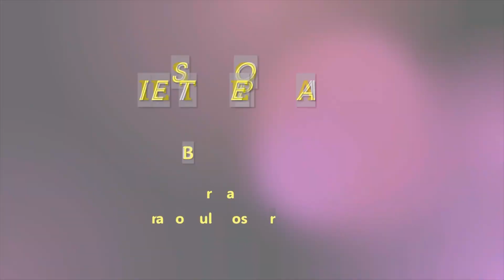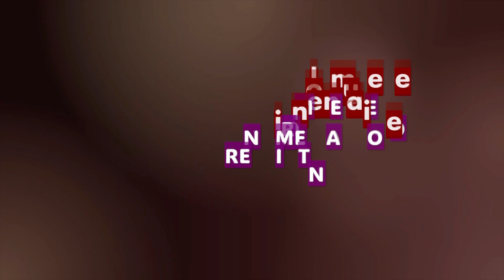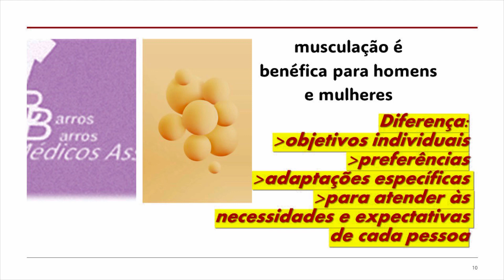Musculação para mulheres: mais força ou mais definição?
Os princípios da musculação são os mesmos tanto para homens como para mulher. Porém dependendo do objetivo existe a necessidade de se adaptar. Também a nutrição deve ser diferente tendo em vista as diferenças genéticas além das hormonais. Veja neste vídeo os proveitos que a musculação traz para nossa saúde e as diferenças mais impactantes entre os gêneros.